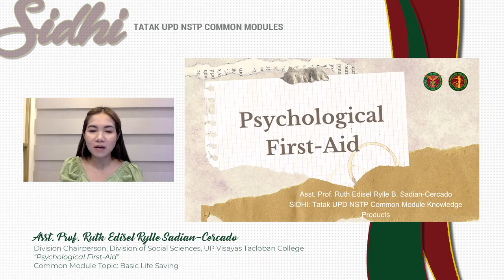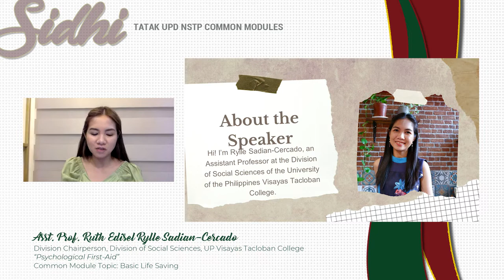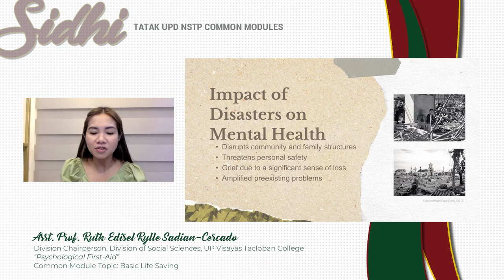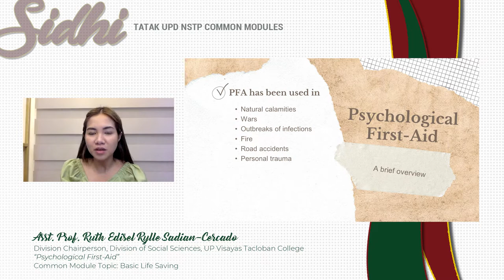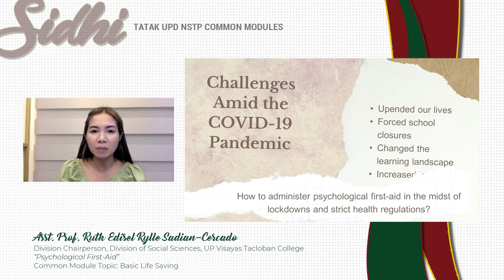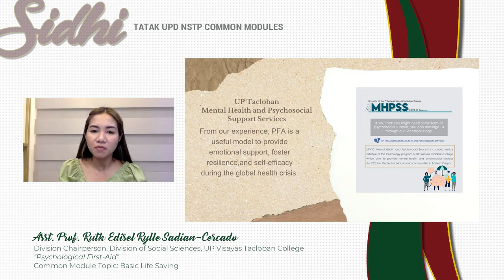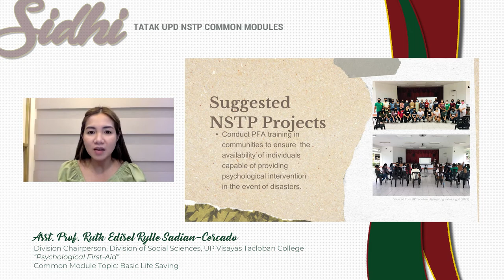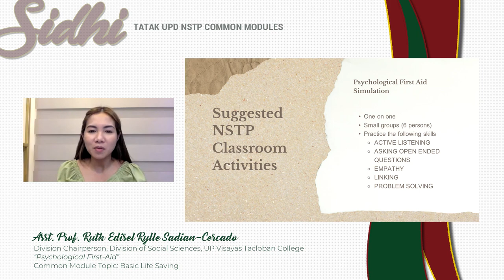SIDHI: Tatak UPD Common Module | Basic Life Saving | Asst. Prof. Ruth Edisel Rylle Sadian-Cercado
Common Module Topic: 𝐁𝐚𝐬𝐢𝐜 𝐋𝐢𝐟𝐞 𝐒𝐚𝐯𝐢𝐧𝐠
Lecturer: 𝐀𝐬𝐬𝐭. 𝐏𝐫𝐨𝐟. 𝐑𝐮𝐭𝐡 𝐄𝐝𝐢𝐬𝐞𝐥 𝐑𝐲𝐥𝐥𝐞 𝐒𝐚𝐝𝐢𝐚𝐧-𝐂𝐞𝐫𝐜𝐚𝐝𝐨, Division Chairperson, Division of Social Sciences, UP Visayas Tacloban College
Presentation: 𝐏𝐬𝐲𝐜𝐡𝐨𝐥𝐨𝐠𝐢𝐜𝐚𝐥 𝐅𝐢𝐫𝐬𝐭-𝐀𝐢𝐝

Ruth Edisel Rylle B. Sadian-Cercado is an Assistant Professor at the Division of Social Sciences of the University of the Philippines Visayas Tacloban College. She is currently the Chairperson of the Division of Social Sciences. She holds a BA in Social Sciences (Psychology) degree from the University of the Philippines Visayas Tacloban College and an MA in Psychology from the University of the Philippines Diliman. She teaches Psychology courses and GE courses such as SAS 1 and Soc Sci 5. Her research interests include mental wellness, grief, coping, and disasters. She is a rights advocate and mental health advocate. Her public service involvements include providing training workshops and administering psychological first-aid in disaster-affected communities.